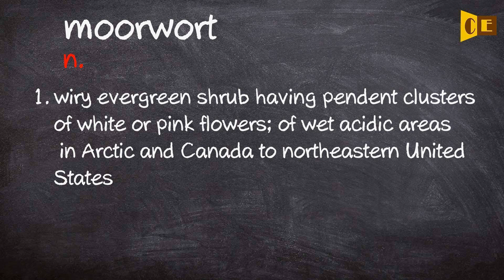Moorwort Pronunciation, Paraphrase, Listen & Practice